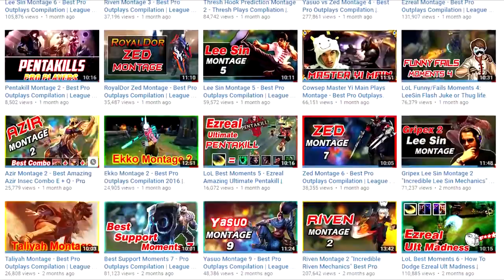ZED Montage 15 - Best Pro ZED plays | League of Legends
☞ Please click the "SHOW MORE" for more information my Video, Channel, Playlists and Contacts. Thank you !!!

Did i miss you? Just message me!

 (you will be at my record and share in description)

➥This is my channel: League of Legends/리그오브레전드

☞ You can submit your play to lrp, .bat and .replay only
☞ We are always interested in your contribution.